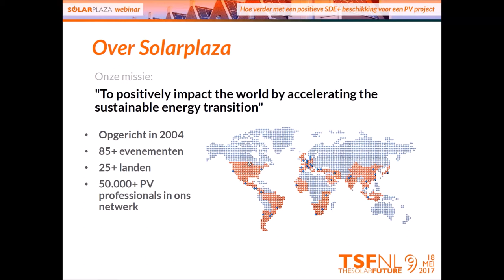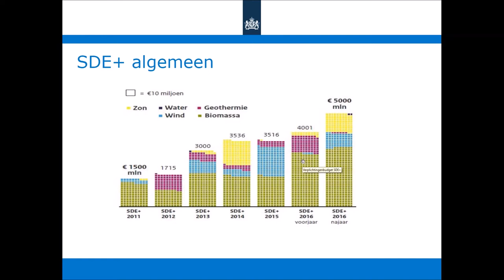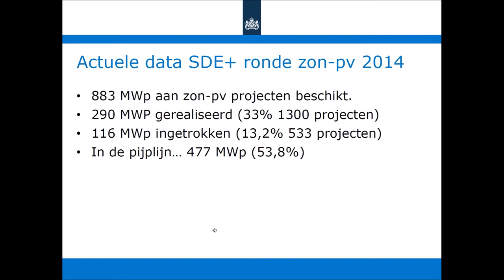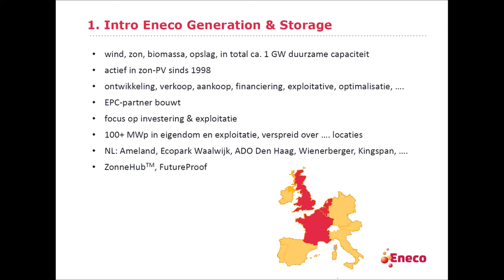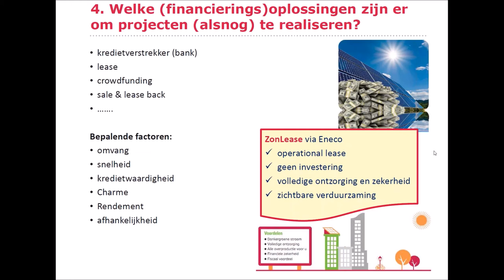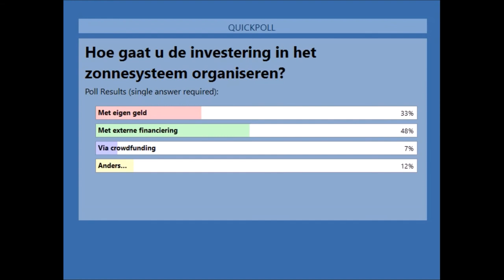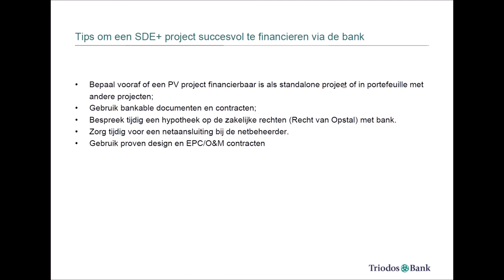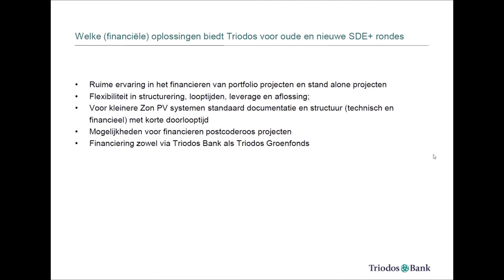Solarplaza Webinar: Hoe Verder met een Positieve SDE + Beschikking voor een PV Project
Deze webinar is een inleiding naar de speciale workshop voor partijen met een SDE+ beschikking, die Solarplaza organiseert tijdens de 9e editie van de zonne-energie conferentie The Solar Future NL, op 18 Mei 2017 in Baarn. Voor meer informatie en registraties: thesolarfuture.nl

Met o.a.:

Hoe kan de slagingskans worden verhoogd? Hoe kan een PV project succesvol worden ontwikkeld? Wat zijn de meest gemaakte fouten en wat valt hiervan te leren? En niet onbelangrijk: hoe kan zo’n PV project succesvol worden gefinancierd?

Over The Solar Future Netherlands:

Sinds 2009, hebben we jaarlijks een editie van de The Solar Future NL conferentie georganiseerd, hét hoogste platform voor het uitwisselen van kennis, opdoen van ideëen, sluiten van partnerschappen en netwerken voor gevestigde marktspelers en nieuwe geïnteresseerden in de Nederlandse zonne-energie markt. Elk jaar wordt het programma toegespitst op de nieuwste trends en de belangrijkste kwesties en vragen vanuit de markt, samengesteld door onze eigen experts en ons sterke netwerk van experts en leiders vanuit de industrie.

🔗  Links